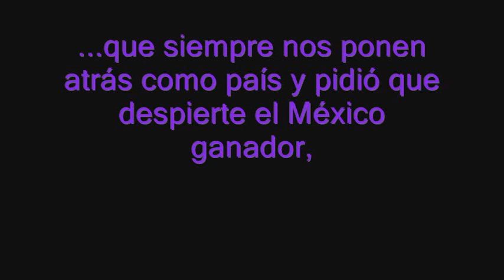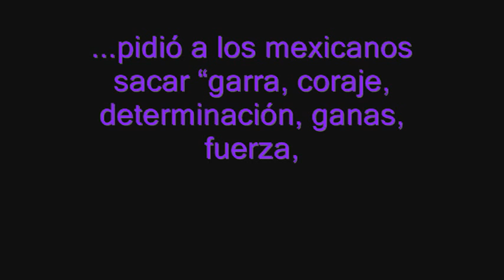Nueva versión del FUA. FeCal llama a tener 'garra' para transformar al país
FeCal llama a tener 'garra' para transformar al país.